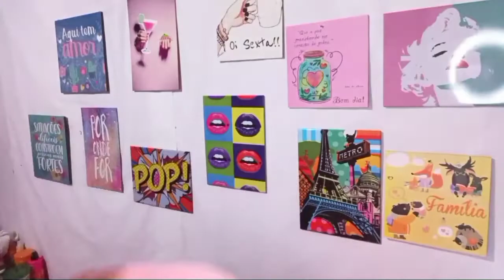Testei o kit skala mais cachos/vegano e liberado para No e Low Poo